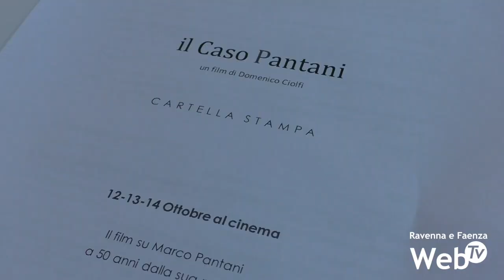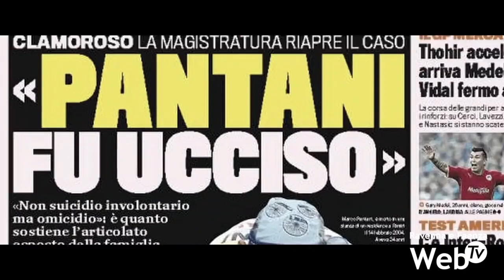"Il caso Pantani" al cinema: il film girato a Faenza ricostruisce ultimi 5 anni di vita del Pirata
Uscirà questa sera nelle sale cinematografiche italiane “Il caso Pantani” il film dedicato agli ultimi 5 anni di vita di Marco Pantani, al cinema per tre giorni. Un film che nasce a Faenza, dove la casa produttrice, Mr.Arkadin, una volta aveva la sua sede prima di trasferirsi a Russi. Molti dei luoghi catturati nelle immagini del racconto saranno della Romagna Faentina. Quasi tutte le scene girate in interno, Brisighella, le campagne fra Faenza e Castrocaro, la villa di Pantani che in realtà è una villa privata dietro all’Hotel Cavallino. Faentina sarà anche una delle protagoniste, Monica Camporesi, produttrice e in scena nel doppio ruolo femminile legato al Pirata. La regia è di Domenico Ciolfi, milanese di nascita e romagnolo di adozione. Romagnole molte delle persone che hanno lavorato al film, in particolare nel cast, che ruota tutto attorno a tre attori scelti per interpretare Pantani, Marco Palvetti, Fabrizio Rongione e Brenno Placido, e a Francesco Pannofino, Libero De Rienzo, Giobbe Covatta e Gianfelice Imparato.